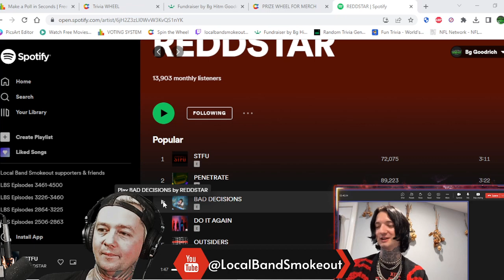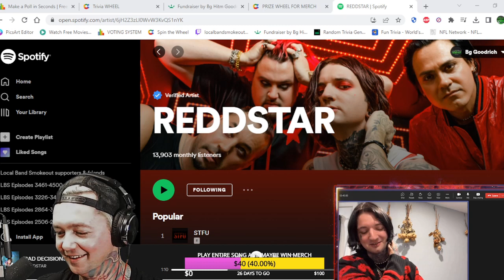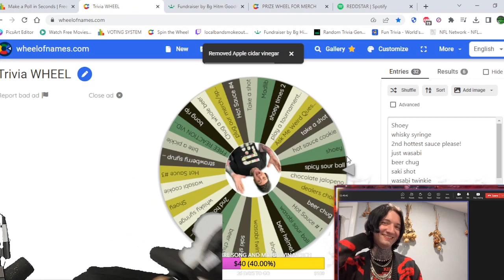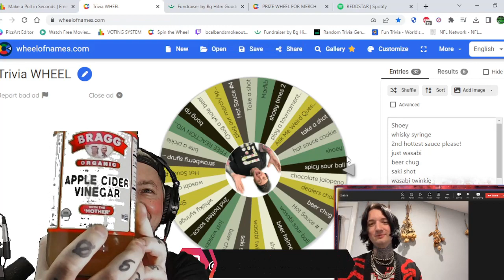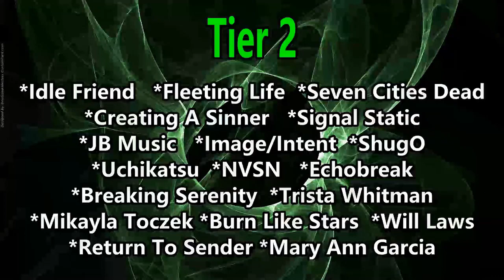Reddstar Interview ! Me and Daemian Talk Festivals / Making Music From Afar / FFTL / & What's Next !